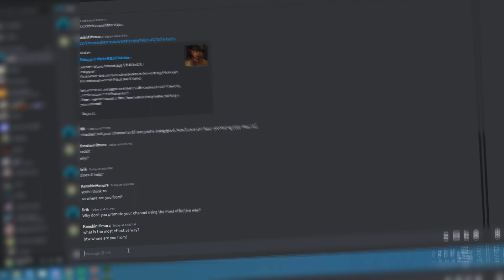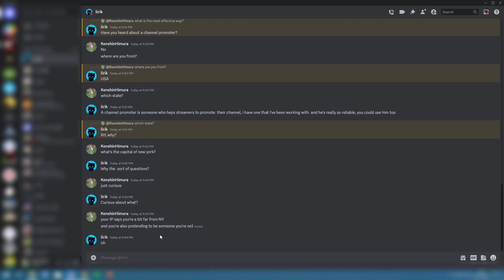SMART SCAMMER realizes it's time to bail. (I love doing these videos)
It's funny to play stupid and catch them off guard, some will be angry, some will just bail out and don't look back.

I'm starting to think it's a group of people operating on various computers, IP kind of confirms that.

Some info is blurred due to personal reasons.